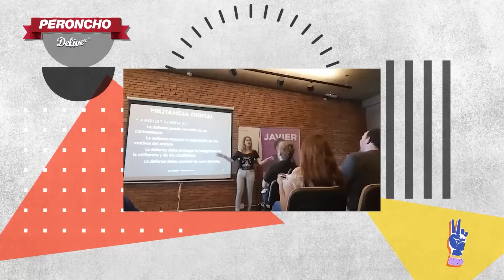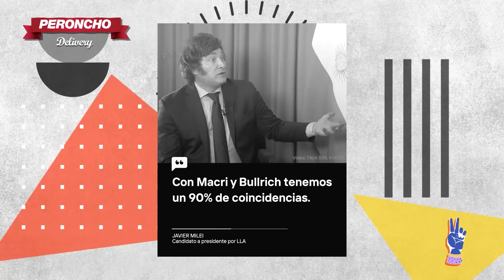El odio de Milei al Papa: Falacia ad papanatum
Si preferís hacer una transferencia bancaria ahora hay 2 vías:
1. Credicoop.
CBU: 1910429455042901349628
Alias: PERONCHO.SIEMPRE
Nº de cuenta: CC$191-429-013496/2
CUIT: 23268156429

2. BBVA
Alias: CRISTINA.VENCE

Grasas totales!

Próximos shows:

Jueves 16/11 23hs: LA RIOJA
Info y reservas en Peroncho.ar

Los 2 candidatos que se enfrentarán el domingo en el balotaje, Sergio Massa y Javier Milei, ofrecieron entrevistas a canales de cable ya sobre el filo de la veda.

Antes de las entrevistas, Lilia Lemoine, diputada electa por La Libertad Avanza, había amenazado en vivo y en directo a una periodista de la televisión pública.

La amenaza de Lemoine a la trabajadora de la televisión pública no fue un hecho aislado.Rompieron el récord de amenazas de muerte en un día. Son superiores en todo.

Cuando le preguntaron a Milei por las amenazas, Milei dijo que los libertarios no son violentos.
“El liberalismo es el respeto irrestricto del proyecto de vida del prójimo”.
Analizamos entonces el respeto irrestricto que tiene Milei sobre del proyecto de vida del Papa.
La obsesión violenta de Milei contra el Papa Francisco es muy llamativa. Y de algún modo se entiende que el Papa sea, para Milei, su némesis. Su exacto opuesto.